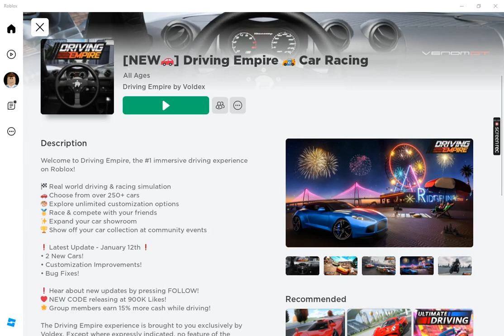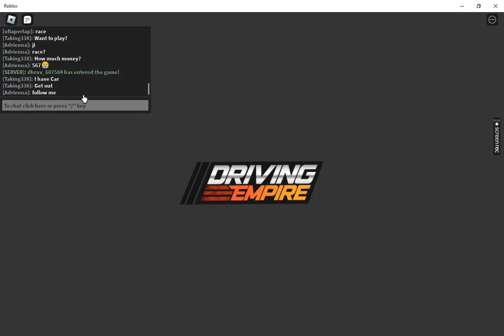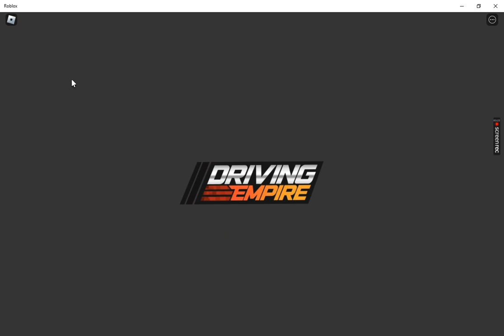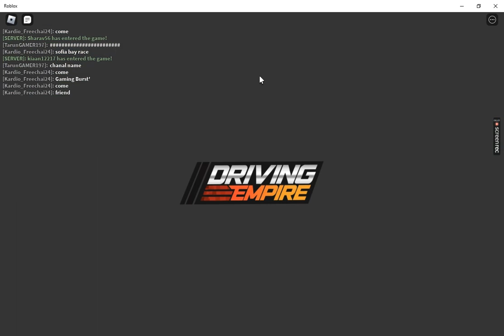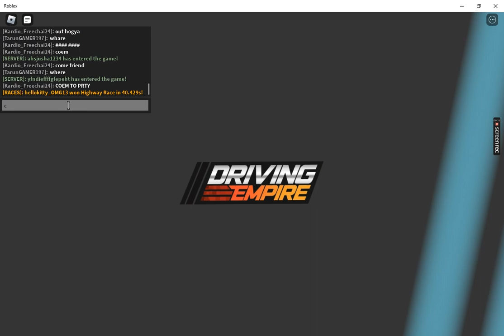Driving empire with my friend tarun / 5th video of channel / pls suscribe